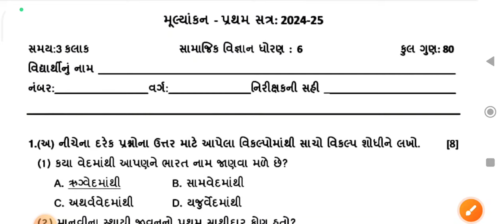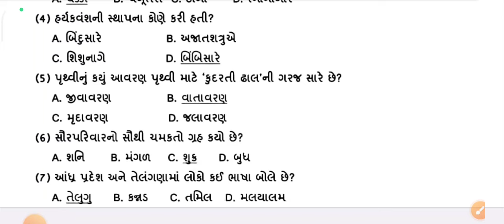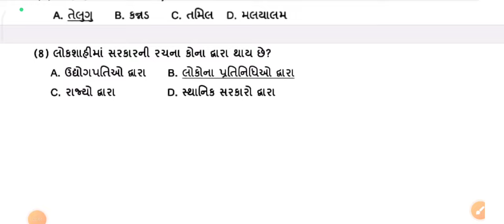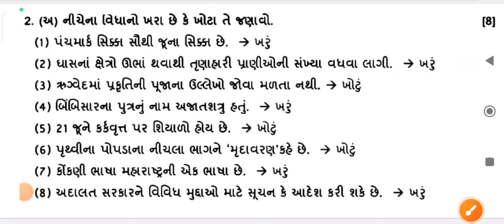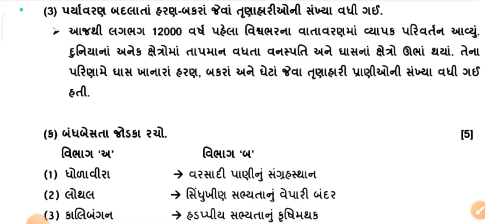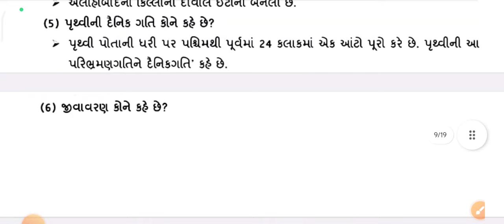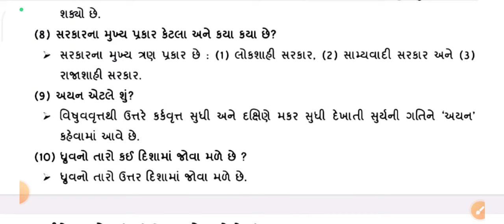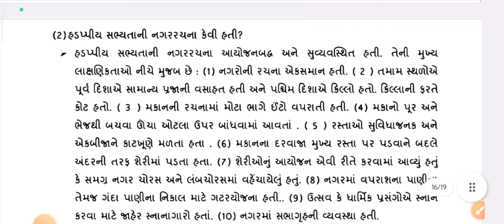Dhoran 6 Samajik Pratham Pariksha Paper Solution Octomber 2024 | Std 6 Samajik pratham pariksha 2024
dhoran 6 samajik vigyan partham pariksha pepar 2024
dhoran 6 samajik vigyan first exam paper solution october 2024
std 6 samajik vigyan partham Pariksha paper solution 2024
std 6 social science partham Pariksha 2024
dhoran 6 samajik vigyan partham Pariksha paper 2024
std 6 social science partham Pariksha paper solution 2024
dhoran 6 samajik vigyan partham Pariksha paper solution 2024
std 6 samajik vigyan Pratham Satra pariksha paper solution 2024
dhoran 6 social science pratham pariksha paper solution 2024
Dhoran 6 samajik vigyan first exam paper
Dhoran 6 samajik vigyan Pratham Satra pariksha paper
Dhoran 6 social science pratham pariksha paper solution
Dhoran 6 samajik vigyan pratham pariksha imp questions
Dhoran 6 social science pratham pariksha important questions
Dhoran 6 samajik vigyan pratham pariksha model paper solution
Dhoran 6 social science first exam model paper solution
Dhoran 6 samajik vigyan pratham pariksha
Dhoran 6 samajik vigyan
Dhoran 6 social science Pratham Satra pariksha 2024